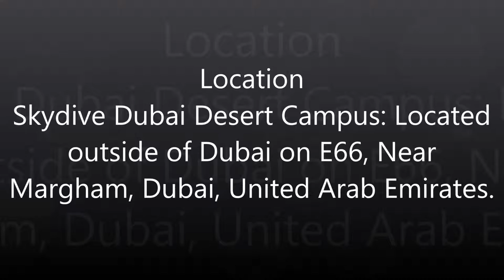skydivedubai AFF Category D1 - Pratik Sayare - Skydive Dubai Desert Campus: Jump number 8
Category D1 (Repeat 1)

Result - FAIL

Circle of Awareness - 1st C-o-A Heading, altitude, check with the right instructor
1 practice pull - Arch, Reach, Locate (grab), Recover
Instructor moves to the front
90 Degree Turn (Right then left)
Circle of Awareness
Repeat 90 and 180 degree turns
Check Canopy

Instructor - Laura

Landing